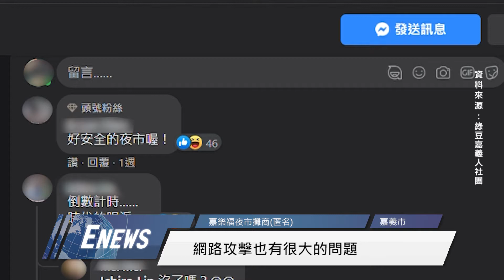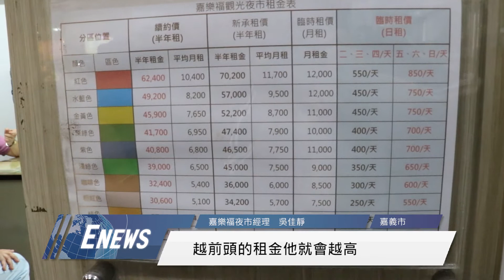老夜市求生記 轉型盼人潮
【記者 郭又綾、何沛璇／嘉義市報導】

占地甚廣的嘉樂福夜市是嘉義市民晚上下班後的好去處，近年來平日人潮逐漸減少，攤販漸漸撤離，攤商及管理者該如何解決人潮減少的困境，吸引附近住戶以及外來觀光客，老夜市該如何轉型，是目前嘉樂福夜市要面對的問題。